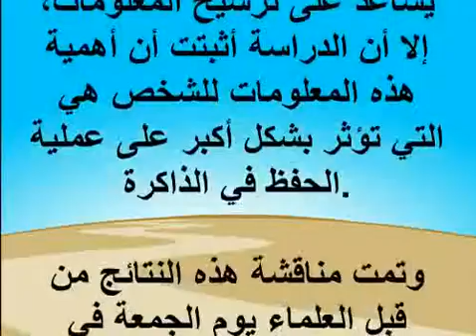الدماغ البشري يحفظ المعلومات أثناء النوم